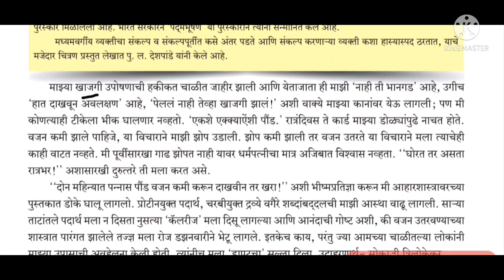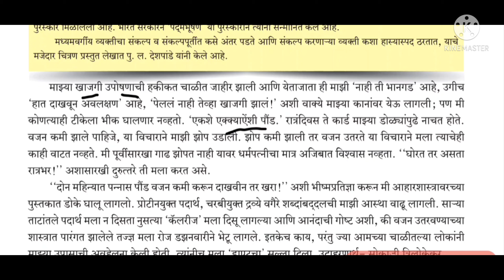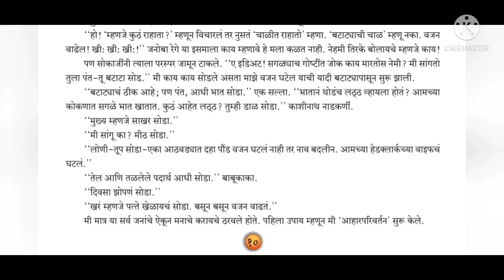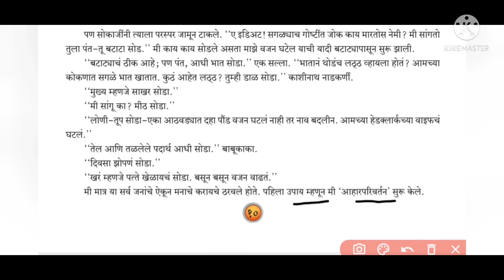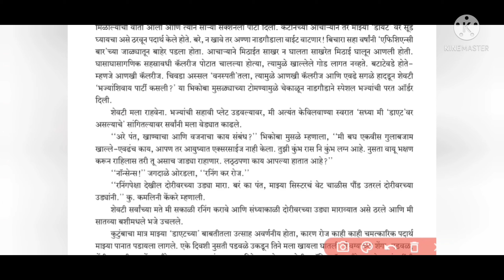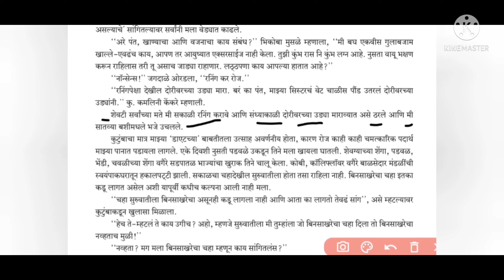Class-10th || Marathi (अक्षरभारती) Part-1 || ४-उपास ll Explanation in Hindi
Hi.

class 10th marathi upas explanation